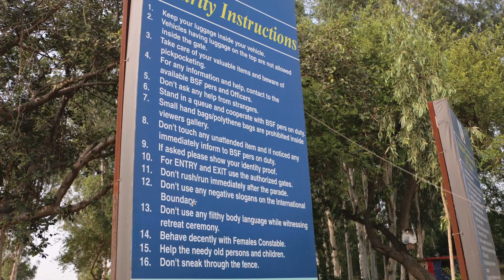India - Wagah Border Ceremony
This video has been taken in the Wagah border retreat ceremony, in the India-Pakistan border - India side. Is reachable within a short travel from Amritsar, the ceremony takes place daily in the afternoon. As a foreigner, one can claim a dedicated section to sit that is not too far from proceedings, however the best is to arrange a VIP place in advance that provides the best view. In the summer time it can get extremely hot so it was in September in the time of shooting. Visitors have to prepare to approach the area without any bags to keep.